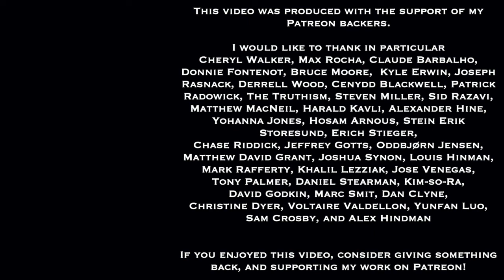Wisdom For Life Show 44 | Stoicon and Gathering | Dan Hayes & Greg Sadler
Here's the recording of the forty-fourth episode of the Wisdom for Life radio show, hosted on Riverwest Radio (WXRW 104.1 FM Milwaukee) by myself and my co-host Dan Hayes.  During COVID times, the show airs Saturdays 5-6 PM Central Time.  In normal times,  we broadcast live every other Friday, 5-6 PM Central Time, and stream live over the internet.

In this forty-fourth episode of the Wisdom for Life radio show, hosts Dan Hayes and Greg Sadler discuss the upcoming events Stoicon and Stoic Week, both of which offer opportunities for people to learn more about Stoicism as philosophy and as practices.  They also discuss the Stoic view of human nature as “pro-social”, that is, as made for living and developing in communities with others.

Dan and I are both co-organizers of the Milwaukee Stoic Fellowship